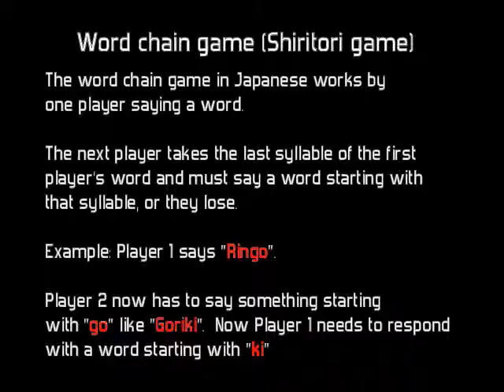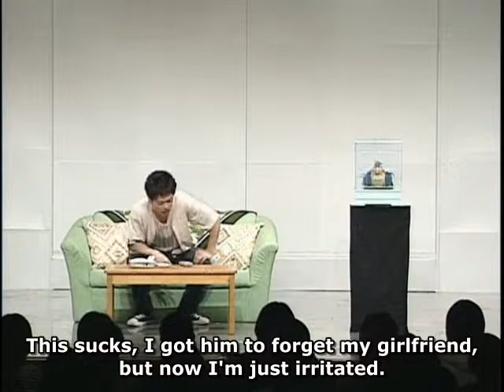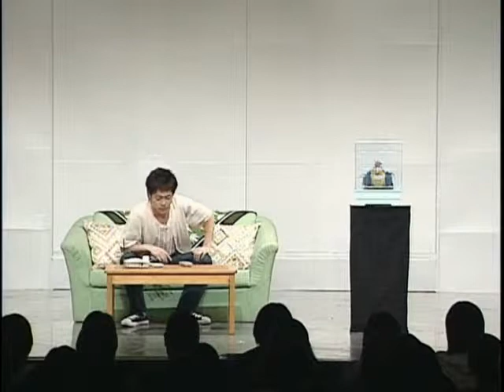Netajin1-Parrot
Japanese stand up comedy.